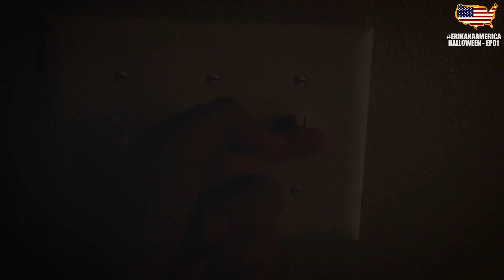ErikanaAmerica - Halloween Ep01: A surpreendente história nunca contada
Sejam todos muito bem-vindos ao ErikaNaAmerica Halloween, a primeira Webserie da internet que te ensina INGLÊS + VIDA NOS EUA de um jeito que você nunca viu!

Neste primeiro episódio eu te conto em DETALHES, a verdadeira origem do Halloween, com uma riqueza de detalhes enorme através de muito estudo e pesquisa.

Como surgiu o Halloween?
Por que se chama Halloween?
O Halloween Nasceu nos EUA?
Por que das bruxas no Halloween?
E por que da abóbora? Quem foi Jack O'Lantern?

Além disso, compartilho o porquê desse evento ser o segundo maior do ano, onde os americanos gastam uma fortuna não apenas com fantasias, mas principalmente com decoração nas lojas!

✅AULAS GRATUITAS NO YOUTUBE
Receba o materia de estudos e seja notificado toda semana por email. Cadastre agora seu e-mail abaixo.

✅ENGLISH BITES
Seja avisado da primeira turma dos English Bites, onde com apenas 5 minutinhos por dia você vai avançar MUITO o seu inglês:

✅CURSO DE INGLÊS ERIKA BELMONTE
Cadastre agora seu e-mail na minha lista de espera que eu te avisarei assim que as matriculas estiverem abertas: